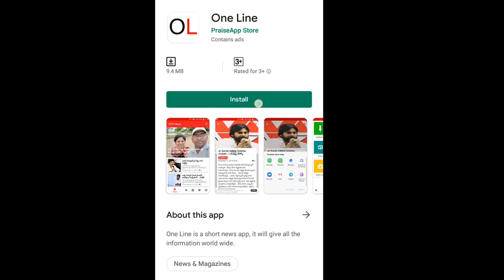Boston consulting group report | వడ్డీలకే ఏటా పది వేల కోట్లు చెల్లించాల్సి వస్తుంది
వడ్డీలకే ఏటా పది వేల కోట్లు చెల్లించాల్సి వస్తుంది